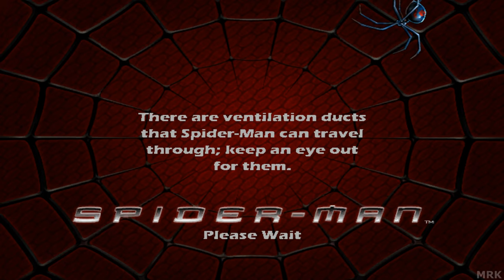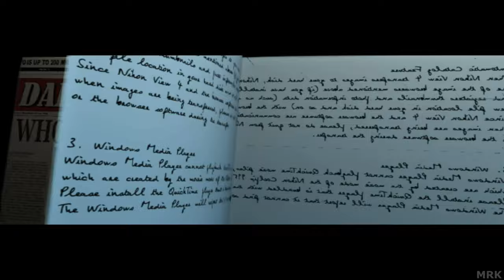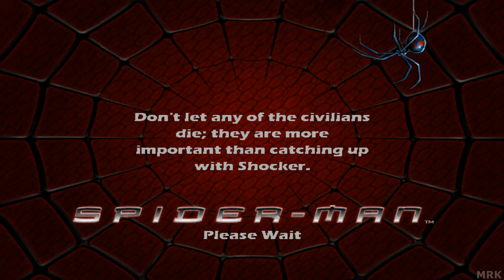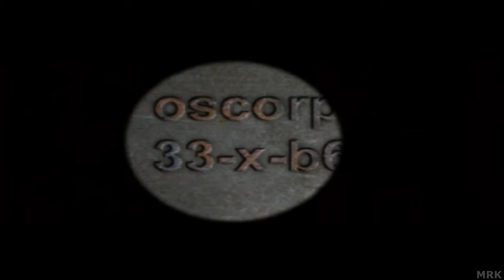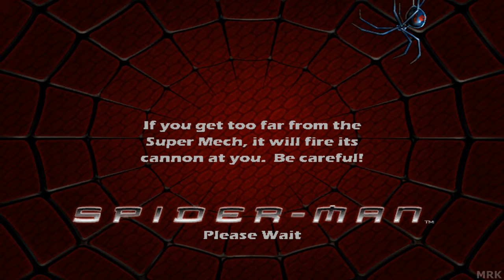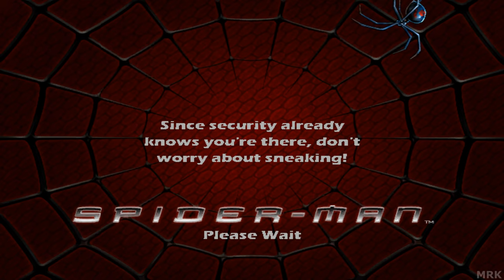Spider Man - Full Game Walkthrough Gameplay Longplay 4K 60FPS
Spider-Man 2002 Movie Game Walkthrough Part 1 and until the last part will include the full Spider-Man Gameplay on PS2. This Spider-Man Gameplay is recorded in 4K 60FPS on PS2 and will include the full game, all endings and all boss fights.

Spider-Man is an action-adventure video game based on the Marvel Comics character Spider-Man and the Spider-Man (2002) film of the same name. The game expands on the film's plot, featuring scenes and villains not present in the film. Tobey Maguire and Willem Dafoe reprised their roles from the movie, as Spider-Man and the Green Goblin, respectively, while Bruce Campbell, who played a wrestling ring announcer in the film, narrates the game's tutorial and bonus levels. Peter Parker's basic abilities are swinging, zipping, punching and kicking, dodging, web, camera lock, and the Web Mode in Enhanced Mode. Depending on how the player combines different buttons, it will have different results. Wall-crawling is automatic, and players are also able to lift up heavy and light objects such as cars and chairs. There are 21 different combos, which are unlocked by collecting Gold Spiders, with 4 web controls, each having a type of "upgrade" to each. The game also features stealth segments, where Spider-Man can hide in the shadows and remain undetected from the enemy.